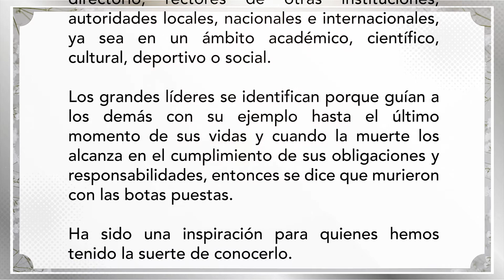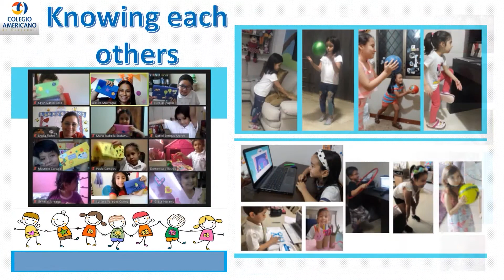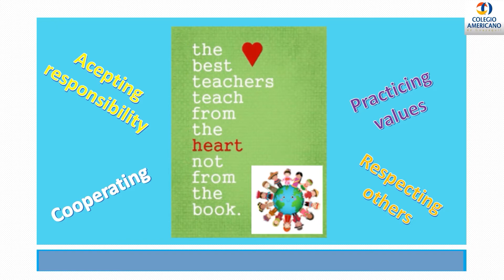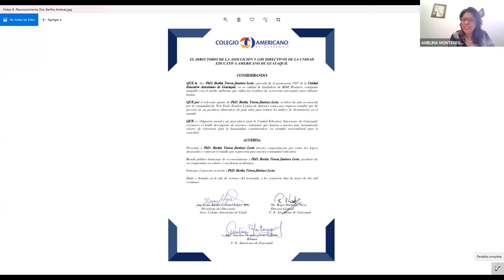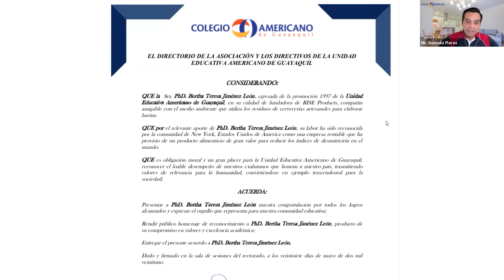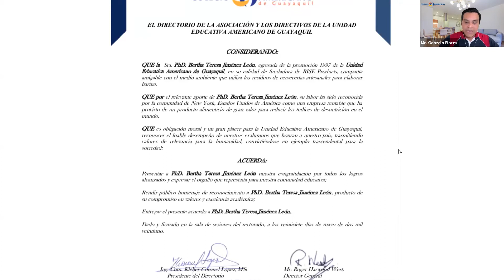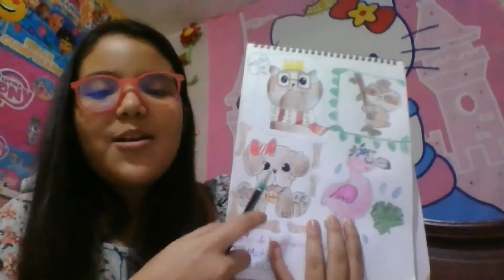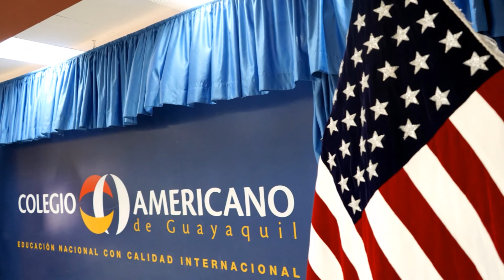AmericanoElearning | Inauguracion año lectivo 2021 - 2022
Quienes conformamos Colegio Americano de Guayaquil brindamos un afectuoso saludo y damos inicio a nuestro año lectivo 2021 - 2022, expresando los mejores deseos para todos los alumnos de nuestro plantel, que afronten con madurez este reto, sin duda forjará su camino.